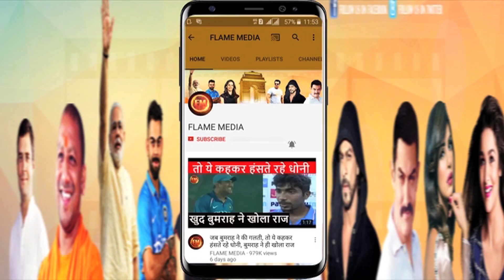पाकिस्तान क्रिकेट का ये है हाल... भारत से बराबरी की करते हैं कोशिश